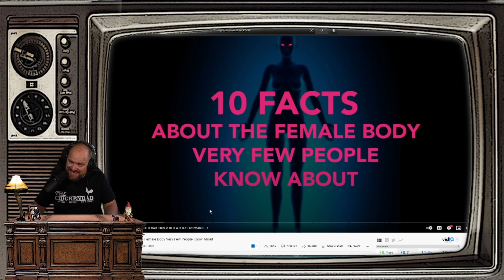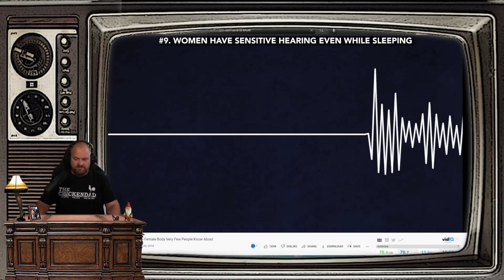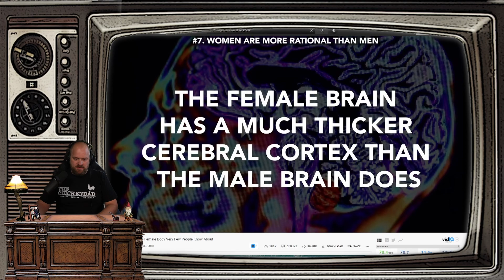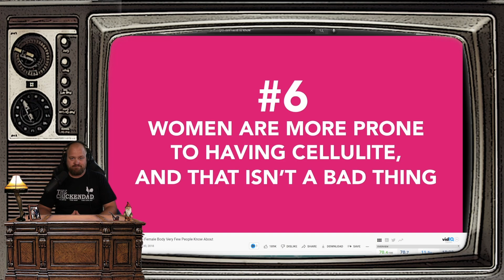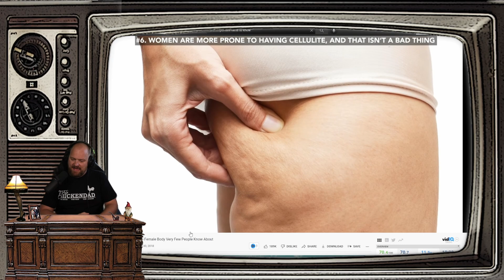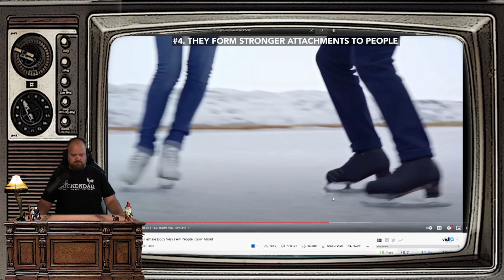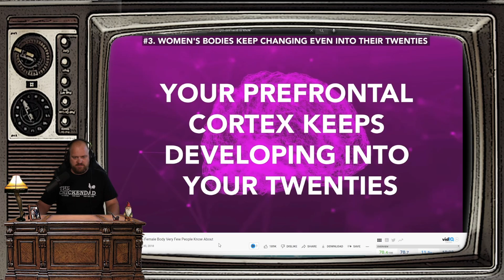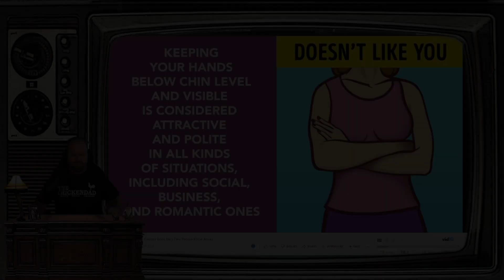10 RARE Facts about Women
Hello EVERYBODY!!

We have a new segment that I am very excited to show you. I have decided that if you can't beat-em join-em. I wanted to see if a video with almost 15 million views had finally done the impossible...

These 10 rare facts about women ended up being quite interesting. Not every fact turned out to be top tear but overall we had a wonderful time learning.